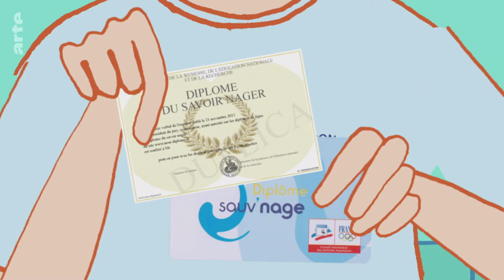Das Seepferdchen | Karambolage | ARTE Family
Luisa Jendrek stellt den Franzosen ein Tier vor, von dem alle Schwimmanfänger in Deutschland träumen: das Seepferdchen.

Autorin: Luisa Jendrek
Regie: Olivia von Pilgrim